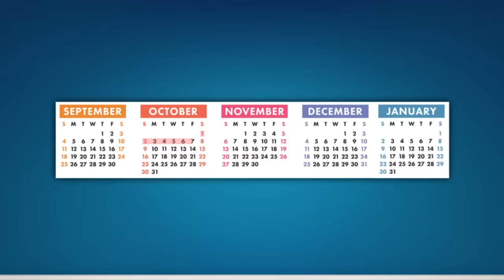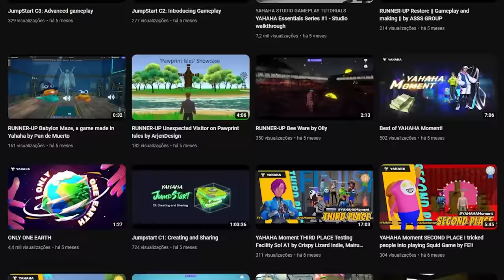Mario Party but it's Secret Santa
Be sure to try out Yahaha today and become an expert game designer overnight!

HERE IT IS! After all this time, Mario Party Secret Santa. Took a bit to get this bad boy out there but we've finally got it. This is the part where you free thinkers spam "merry christmas" in the comments.

This video was edited by Fritz! (@Fr1tzik) Took a bit to get this one to me, but Fritz is such a good editor holy jeez. Since this is his first video that he's worked on for me, be sure to also spam "thank you, Fritz" in the comments section.

And a big thank you to my current members:

MisterDill18 - Wealth Flaunter WOOO look at how much money he has
marconde897
anditruffles
Juice
HarvestMk2
SayoraGaming
Pixal
El Perro Gamer
Darsterz